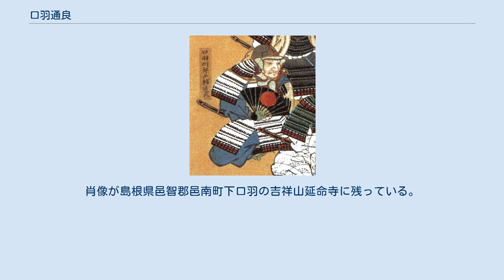口羽通良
口羽 通良（くちば みちよし）は、戦国時代から安土桃山時代にかけての武将。
毛利氏の重臣。
吉川元春、小早川隆景・福原貞俊と共に御四人の一人に数えられる。
 家系は大江姓毛利氏の庶家にあたる坂氏一門志道氏の傍流にあたる。
志道元良の次男で、兄に志道広良がいるとされるが、広良との年齢が46歳差で大きくかけ離れていることから、広良の子とする説もある。
 永正10年（1513年）、志道元良もしくは志道広良の子として生まれ、毛利元就に古くから仕える。
初めは「志道」の名字を名乗ったが、後に石見国邑智郡口羽村を領し、琵琶甲城を居城としたことから、在名を取って「口羽」を名字とした。
 天文3年（1534年）に塩冶興久の処遇に関して尼子氏との関係が悪化した備後の山内直通に接近することを元就に命じられて山内氏と親交を深めた。
この時、偏諱をくれるよう山内直通へ再三願い出て「通」の字を与えられ、名を「通良」と改めた。
 兄の志道広良が死去した弘治3年（1557年）頃から兄に代わって抜擢される。
永禄5年（1562年）に毛利氏に帰属した赤穴盛清の重臣・来嶋清行と起請文を交わし、元亀元年（1570年）には出雲の湯原氏の軍忠を吉川元春と共に毛利元就と毛利輝元に上申する等、主に吉川元春を補佐して山陰地方の制圧やその統治等を任された。
 元亀2年（1571年）に元就が死去した後は輝元を補佐し、元春や小早川隆景、福原貞俊と共に御四人体制の一角を担った。
行政手腕に優れていたため、名家老とも謳われている。
元亀3年（1572年）の毛利氏掟の制定では、輝元から命じられた条々を御四人の連名で年寄衆と奉行衆に下している。
 天正10年（1582年）7月28日に死去。
享年70。
肖像が島根県邑智郡邑南町下口羽の吉祥山延命寺に残っている。
また、宗林寺の墓を移設する際に古銭や刀等が出土している。